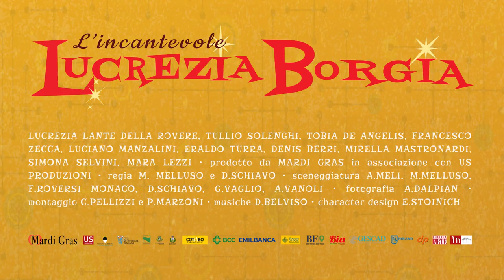Terzo trailer del film L'incantevole Lucrezia Borgia (Mardi Gras 2023)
La vera storia di Lucrezia Borgia raccontata come se fosse la più grande telenovela del Rinascimento.
Un film di Marco Melluso e Diego Schiavo (Mardi Gras 2023) con Lucrezia Lante della Rovere, Tullio Solenghi, Tobia De Angelis, Francesco Zecca, Luciano Manzalini, Eraldo Turra, Denis Berri, Mirella Mastronardi, Simona Selvini